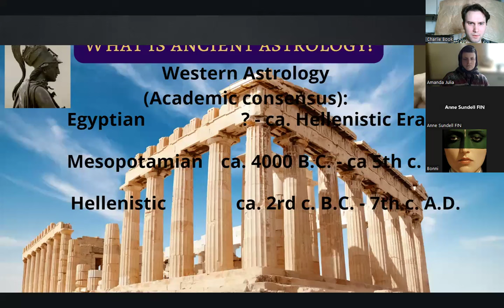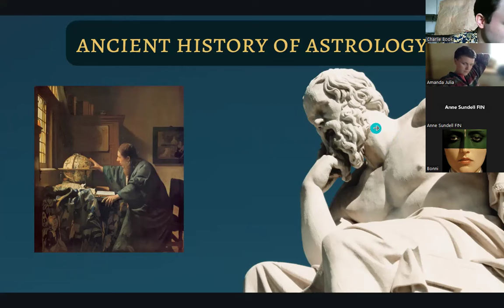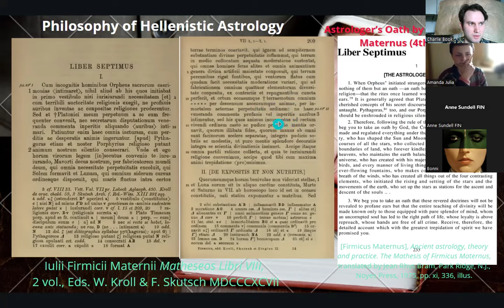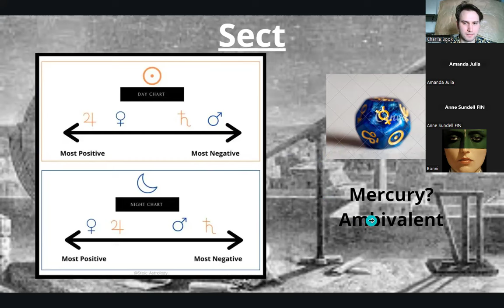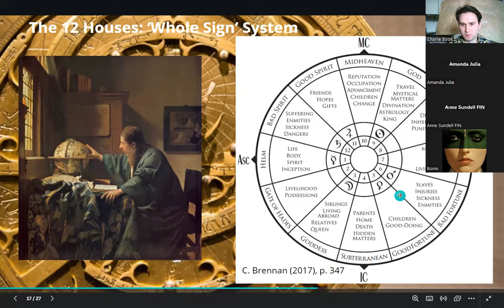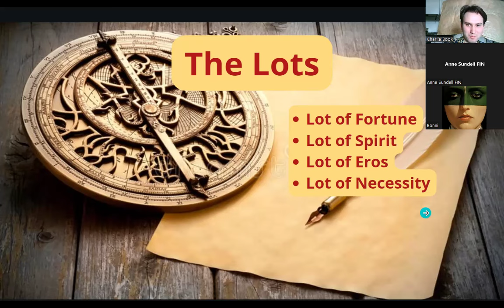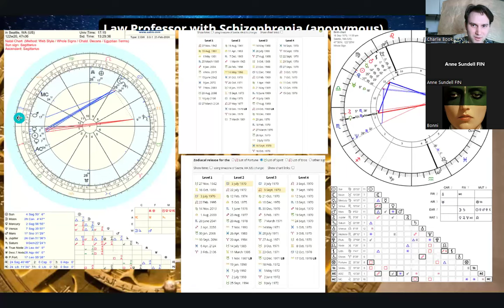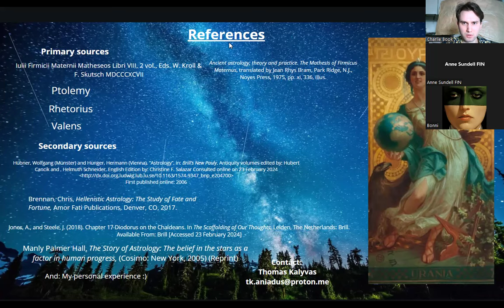An Introduction to Ancient Astrology by Thomas Kalyvas (NYA)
For our new organization Nordic Young Astrologers. Around 1h 40m I could not hear the participants due to technical issues, I was not being rude :) The issues were later resolved.

For astrological consultations and his new project with physiognomical astrology, please contact Thomas Kalyvas at:
aniadusartandastrology.my.canva.site

After facebook.com, type this without quotation marks: "/groups/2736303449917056/"

Or search for "Nordic Young Astrologers" on facebook.